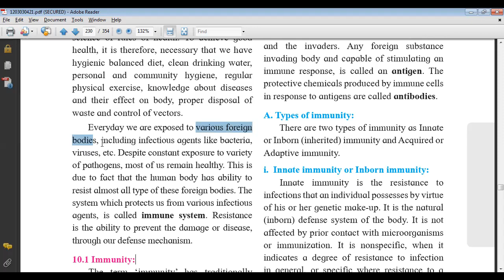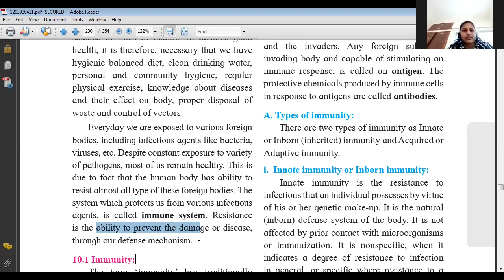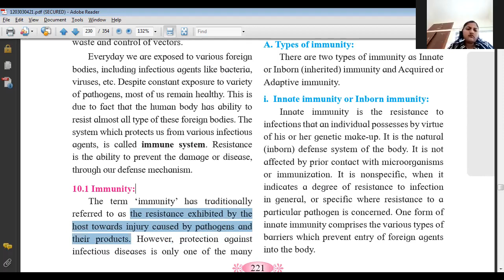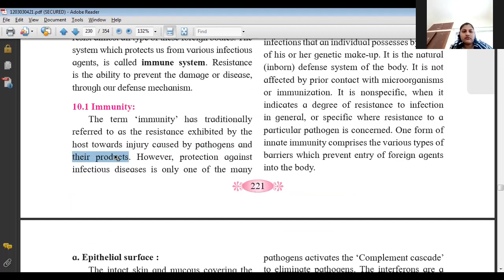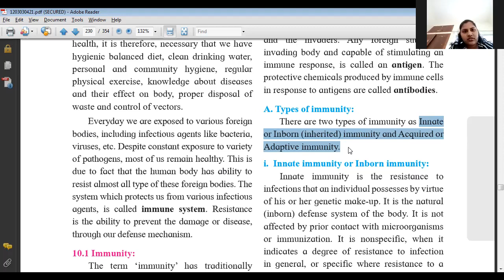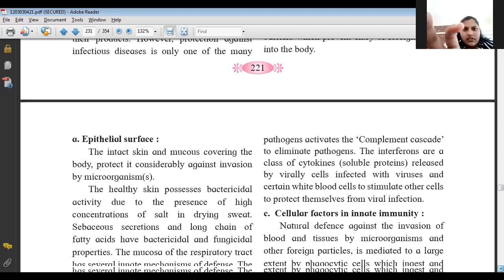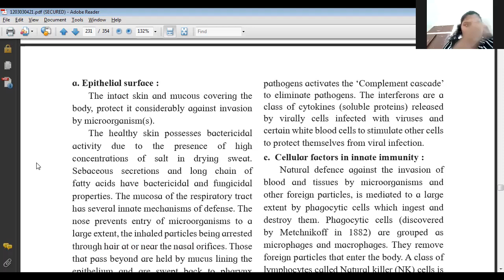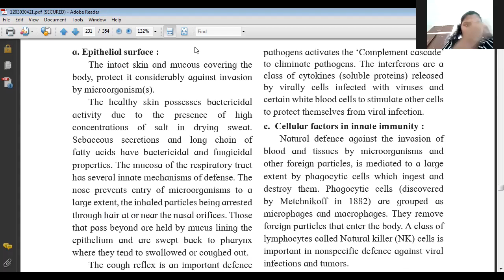12th Science Biology Chapter 10 Human Health and Diseases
12th Science Biology Chapter 10 Human Health and Disease
Raskar R. B.